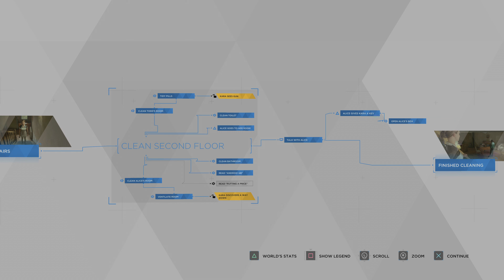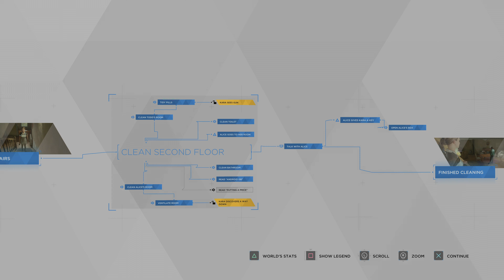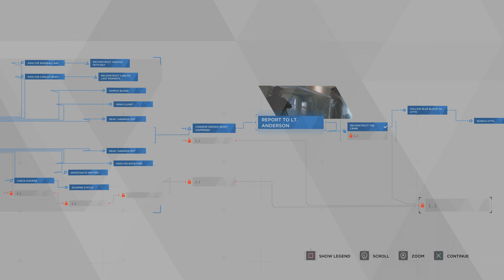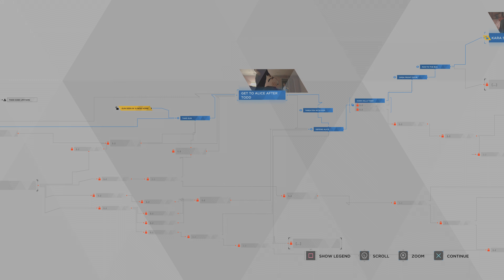Detroit: Become Human Part 2